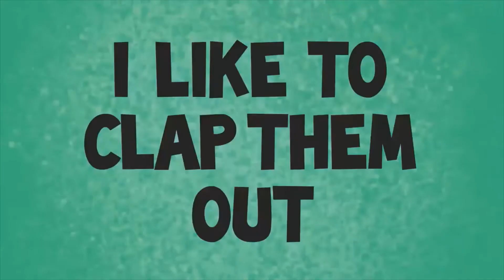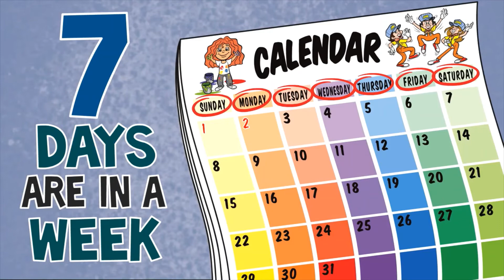Seven Days are in a Week Song (short version)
Seven Days of the Week Song short version.